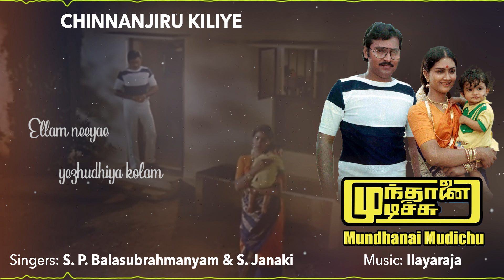Chinnanjiru Kiliye | Mundhanai Mudichu | Bhagyaraj | Ilaiyaraaja | SP Balasubrahmanyam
Presenting the Official Lyric Video of "Chinnanjiru Kiliye" song from "Mundhanai Mudichu".

Song : Chinnanjiru Kiliye
Movie : Mundhanai Mudichu
Singers : SP Balasubrahmanyam , S Janaki
Lyricist : Muthulingam

Casts : Baghyaraj , Urvashi , Deepa , Kovai Sarala , Nalinikanth
Directed by : K. Baghyaraj
Cinematography : Ashok Kumar
Edited by : A. Selvanthan
Production Company : AVM Productions